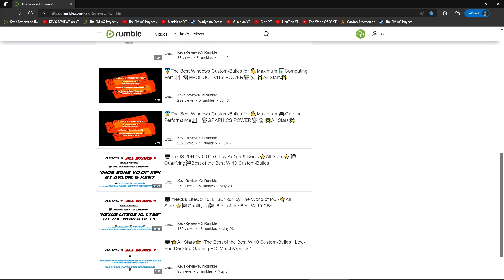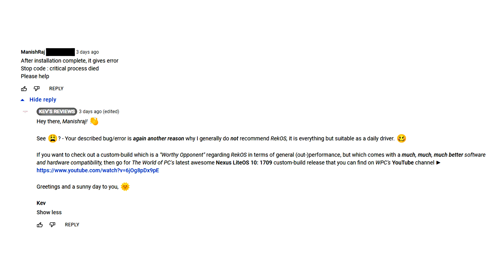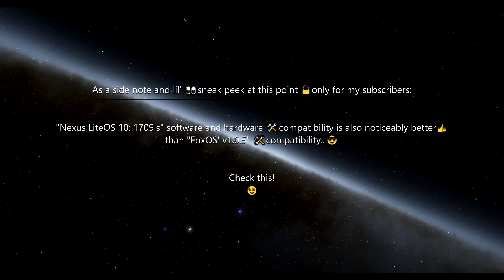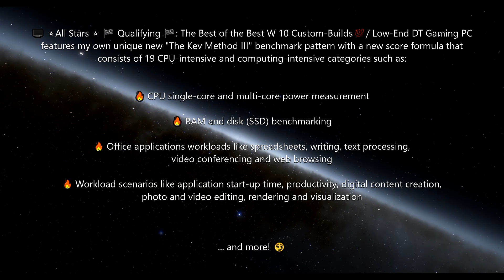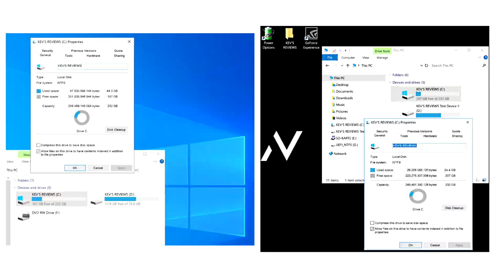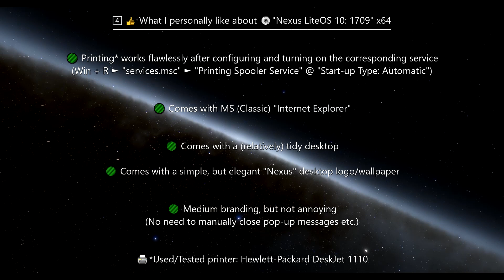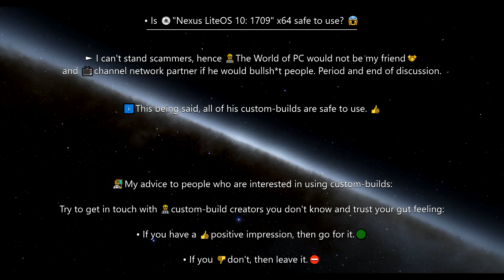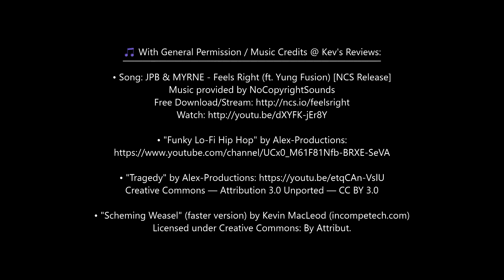💿 Nexus LiteOS 10 1709 x64 by 👷 The World of PC / Windows 10 Pro 1709 (16299.1992) | ★KEV'S REVIEWS★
🖥️ Kev's Reviews | Single Review: "Nexus LiteOS 10 1709" First Edition x64 (Windows 10 Pro 1709 / 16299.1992) by 👷The World of PC / ⭐All Stars⭐ 🏁 Qualifying 🏁 The Best of the Best Windows 10 Custom-Builds / Low-End Desktop Gaming PC: June 2022 Leaderboard